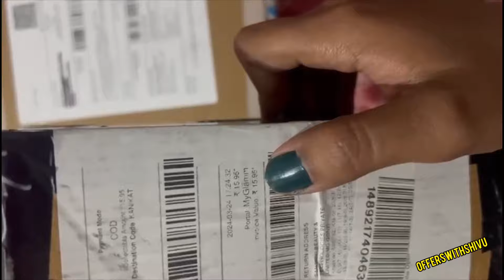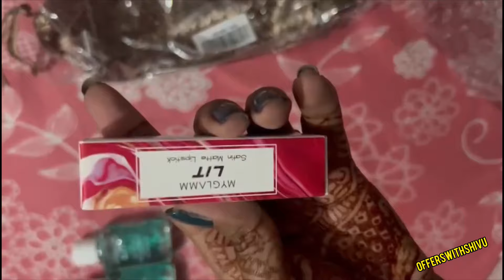Myglamm offers today| 29rs each products😍Braided pouch deal🤩offerswithshivu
myglamm 15 free products
myglamm 99rs deals
new lipstick
lipstick only 1rs
free lipstick
how to buy lipstick in 1rs
1rss product
Free product